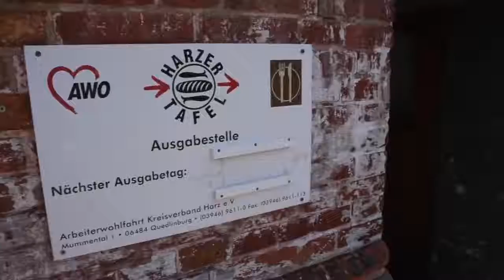Arne Lietz - Sommertour Tag 11